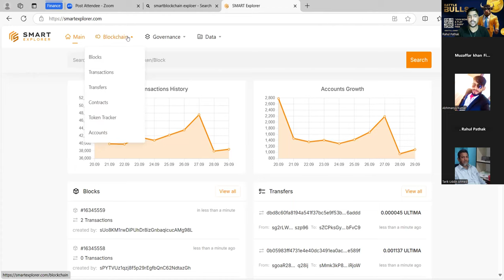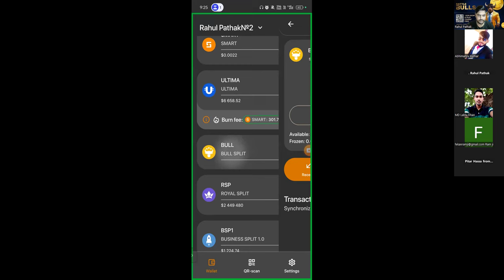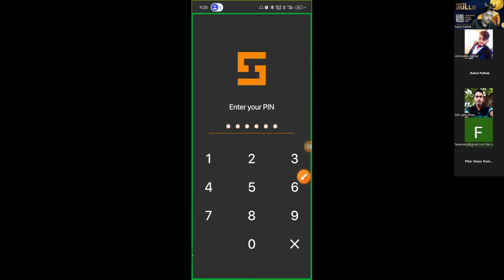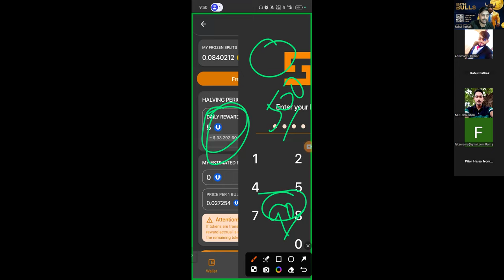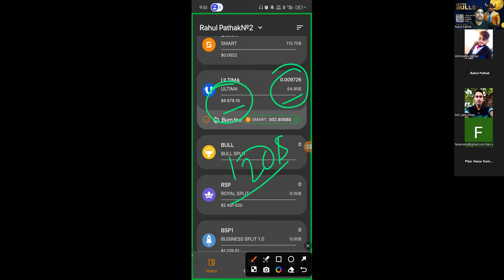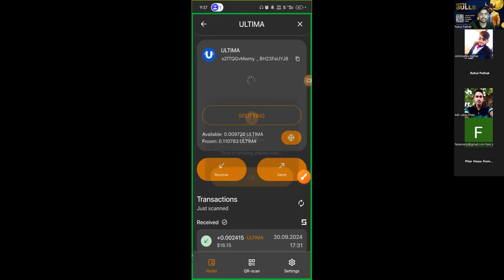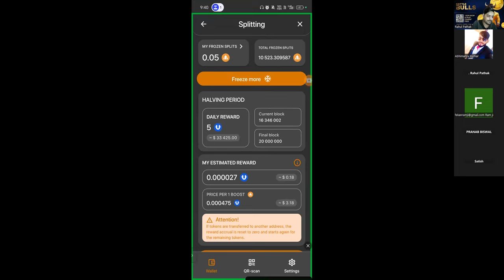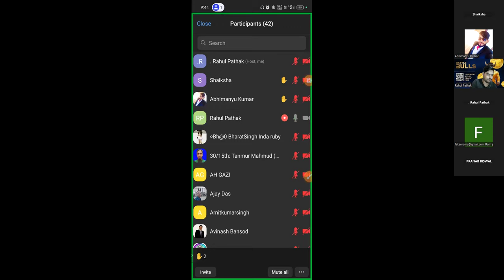Ultima Zoom Training ll 30 September ll Smart Wallet Me Earn Save Multiple.